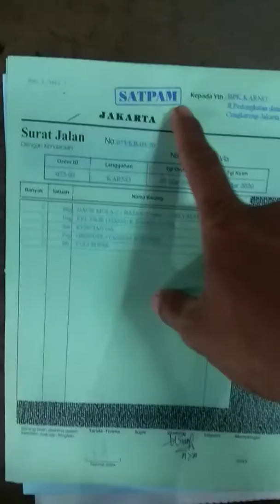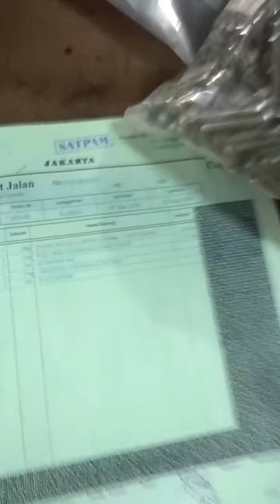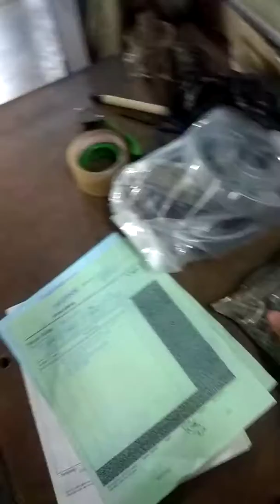bahan roling dor